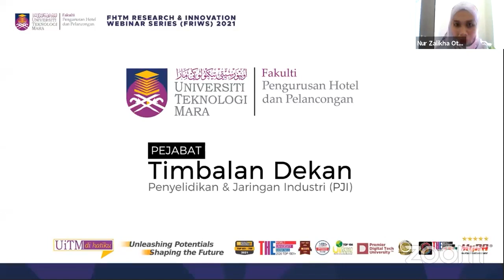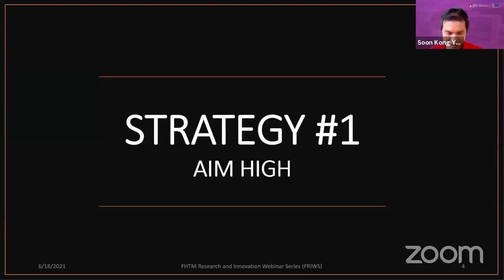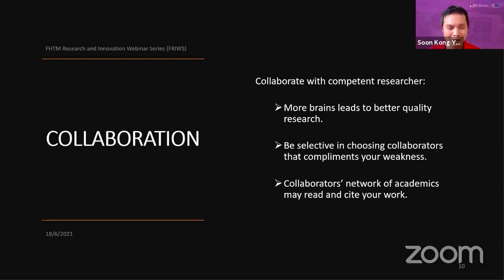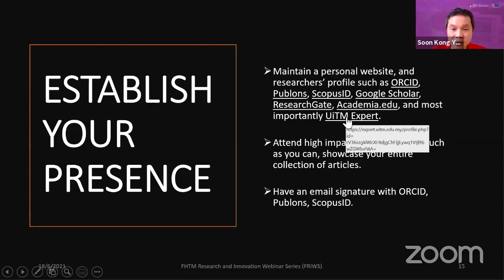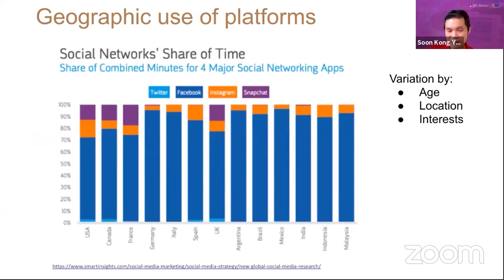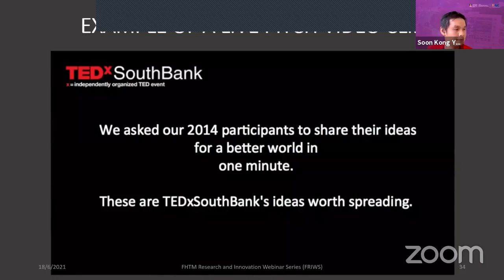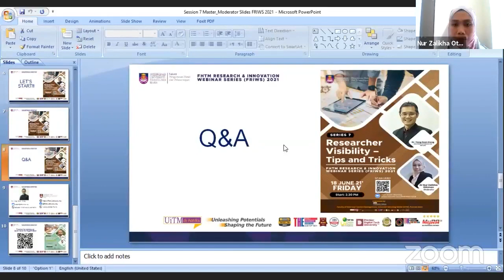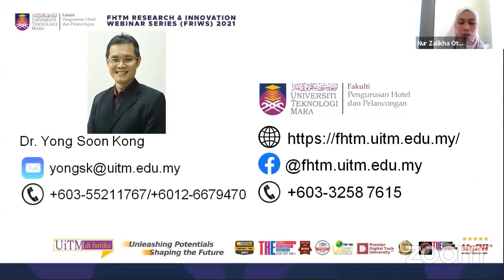Researcher Visibility - Tips and Tricks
FHTM Research and Innovation Webinar Series (FRIWS) 2021 # 7
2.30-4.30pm